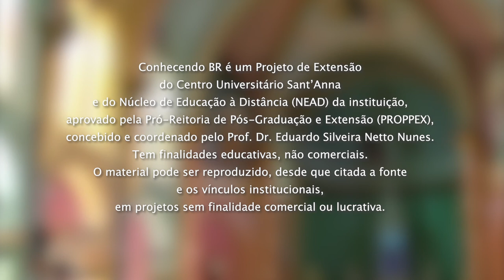CURVELO - ConhecendoBR UniSantanna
Basílica São Geraldo - Curvelo (MG)
Pesquisa, seleção e áudios realizados por Kledison Eduardo Batista

EQUIPE
Prof. Dr. Eduardo Silveira Netto Nunes; Profa. Me. Rita Donato; Elisa Aleva. Discentes: Filomena Luciene Cordeiro Reis; Kledison Eduardo Batista; Jose Gonçalves Da Silva; Camila Carvalho; Gessiane Rozana Ribeiro dos Santos; Wellington Bezerra; Rodrigo Bitencourtt; Thiffany Oliveira.

NEAD - UniSant’Anna
Coordenação: Profa. Sheila Rodrigues

Conhecendo BR é um Projeto de Extensão do Centro Universitário Sant’Anna e do Núcleo de Educação à Distância (NEAD) da instituição, aprovado pela Pró-Reitoria de Pós-Graduação e Extensão (PROPPEX), concebido e coordenado pelo Prof. Dr. Eduardo Silveira Netto Nunes. Tem finalidades educativas, não comerciais.

O material pode ser reproduzido, desde que citada a fonte e os vínculos institucionais, em projetos sem finalidade comercial ou lucrativa.

Referências completas disponíveis no site do projeto Conhecendo BR: brasilconheca.blogspot.com. Buscou-se informar todas as fontes utilizadas no registro audiovisual.